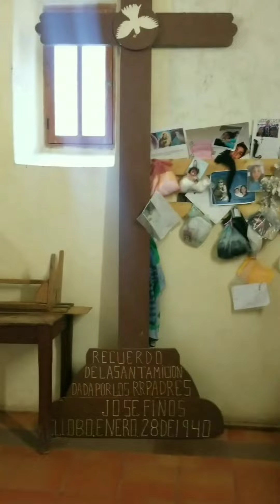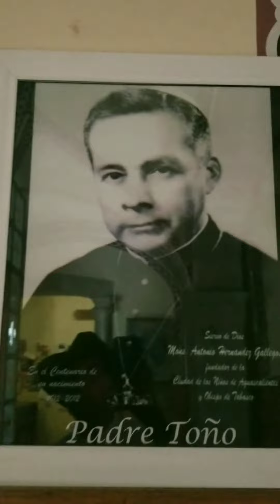EX HACIENDA DEL LOBO LORETO ZACATECAS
ZACATECAS ES UN ESTADO LLENO DE MAGIA E HISTORIA, SIN EMBARGO, PARA PODER LLEGAR A ESA HISTORIA, ES NECESARIO VISITAR LO MAS LEJANO, SUS PUEBLITOS Y VILLAS. EN ESA TAREA ENCONTRÉ ESTA HERMOSA HACIENDA EN EL LOBO, UN POBLADO LEJANO DEL ESTADO DE ZACATECAS.
DISFRUTA DE ESTE VIAJE CONMIGO Y DESCUBRE LA VERDADERA MAGIA DE MÉXICO.